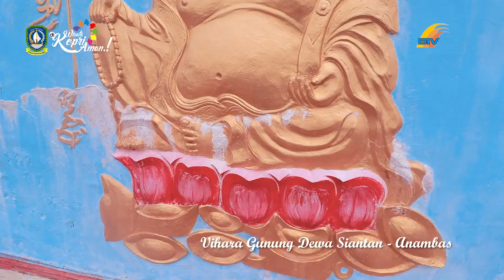DESTINASI WISATA VIHARA GUNUNG DEWA SIANTAN KEPULAUAN ANAMBAS